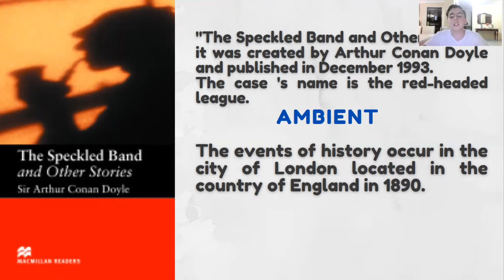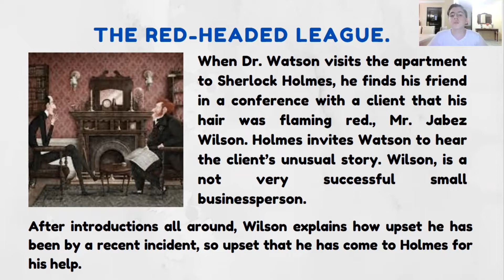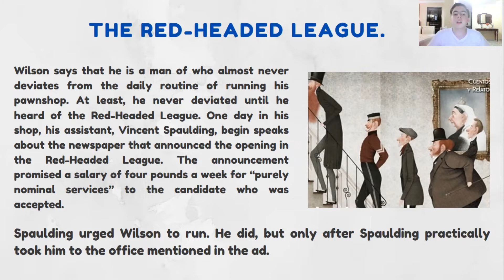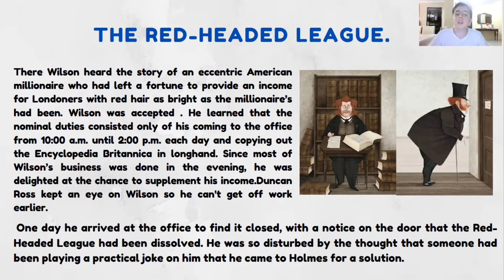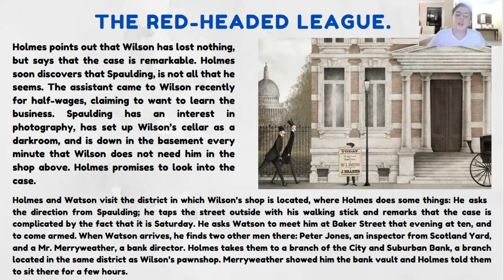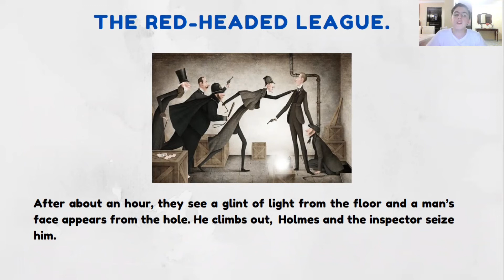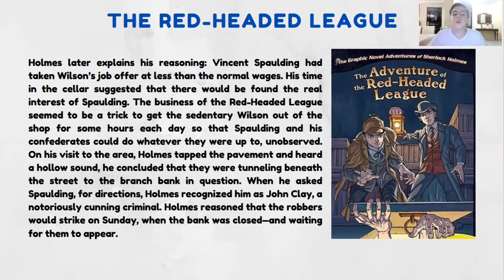Storytelling - 7th Basic D - Book summary: The splecked band and other story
Title: Book summary: The splecked band and other story
Teacher: Mrs. Jessica Morante
Student: Amir  Nahin Velasquez Zambrano (7D)